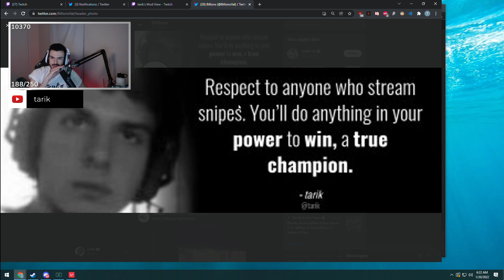Most Watched Valorant Clips Today V157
Most Watched Valorant Clips Today V157 | Tenz, Sinatraa , Shahzam , Subroza, Asuna, Shanks, Wardell , Scream , Codey , Virtyy , Tarik, S0M, Codey

New Valorant Agent Neon is Insane.
Valorant but Cheaters are missing
TSM Rossy and TSM Corey are the new players of TSM Valorant Team .
New Valorant Champions Bundle is Fire ( Karambit Knife and Vandal )
SEN Sinatraa is Built Different .
SEN TenZ is the best Valorant Player ever .
NRG s0m is cracked on his new valorant crosshair
Shahzam shows why he's one of the best jett player .
SEN shahzam has the funniest reactions  .
TSM Wardell is cracked on jett .

Watch Best and Funny Clips of Valorant Streamers from Today's Games .

0:00 Intro
0:24 Most Watched Clips

  Our main goal is to serve the valorant gaming community by uploading
  the key moments and clips from valorant pro player's live streams or content creator's gameplay.

* I do not take the credit of any highlight I upload, all the credit goes
   to the content creator.
* If you are the content creator and would like the video to be removed